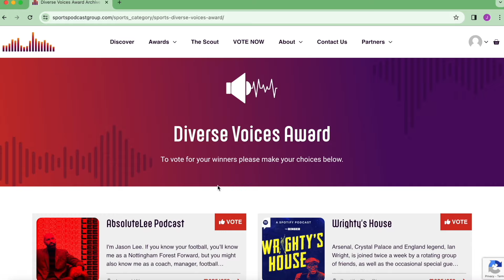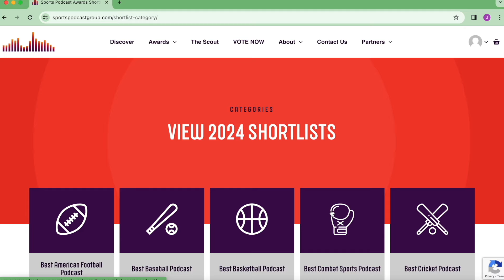ALFIE WARREN ON KAISY KHADEMI WORLD TITLE SHOT & HUGE SAUDI TITLE FIGHT FOR MCGANN ON JOSHUA CARD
18+ Please gamble responsibly